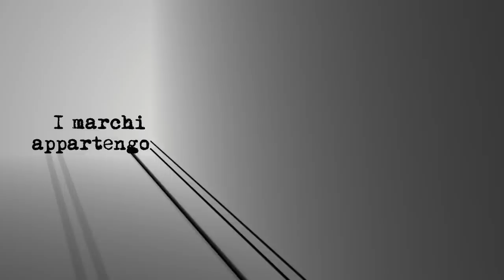PES 2013 - Trailer Ufficiale - blobvideo.com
Il trailer ufficiale rilasciato da Konami con le prime immagini di gioco di PES 2013. Nel video il testimonial Cristiano Ronaldo a confronto nella sua versione del gioco.